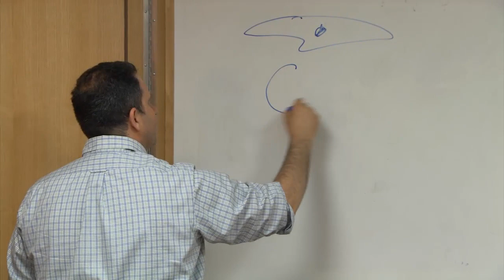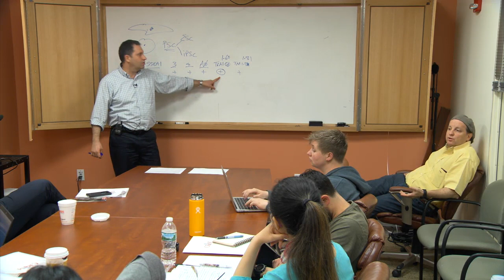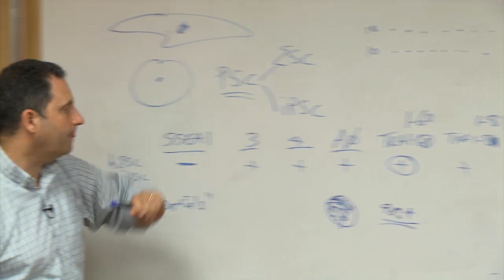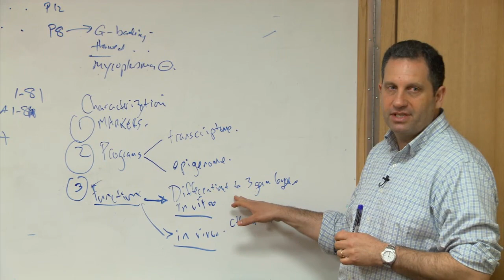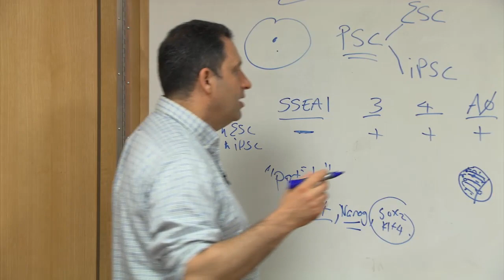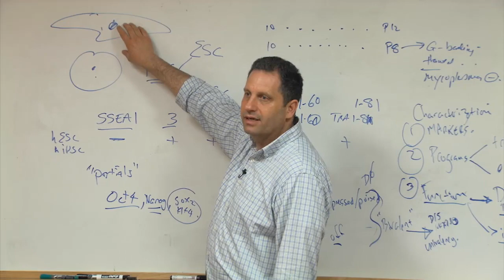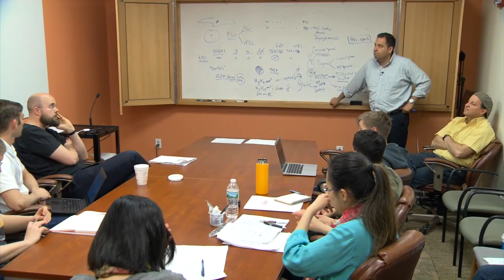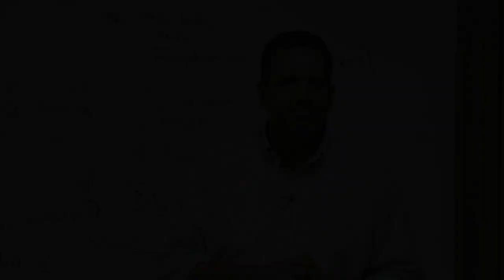Characterization of Pluripotent Stem Cells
5 Day 5 Session 1 of 1 MJ 3K